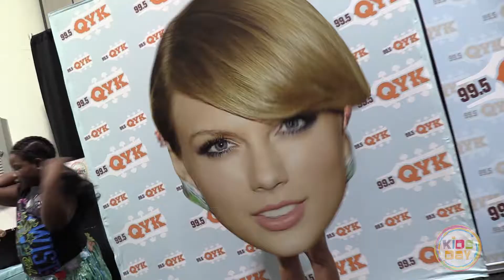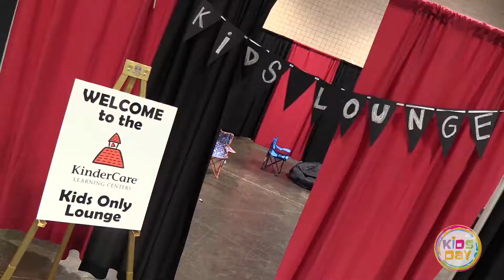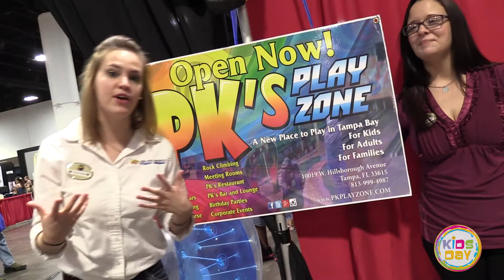Kids Day 2015 - ft. Disney star ALEX ANGELO - Tampa, FL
Beasley Brodcast Media of Tampa Bay presents Kids Day 2015 at the Tampa Bay Convention Center, featuring Disney star/radio host/DJ Alex Angelo.

Obviously, the music is NOT owned by the videomaker. Copyright is owned by the talented dude that's making millions. I'm just using it because it works for the video and I need some views.